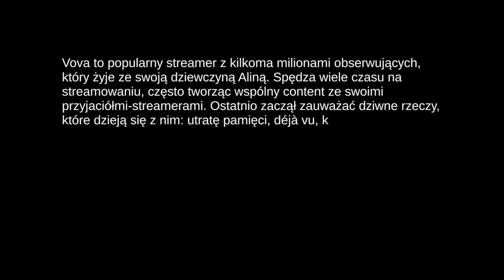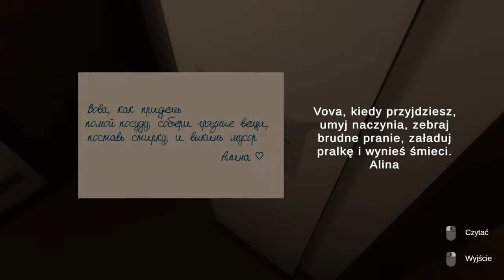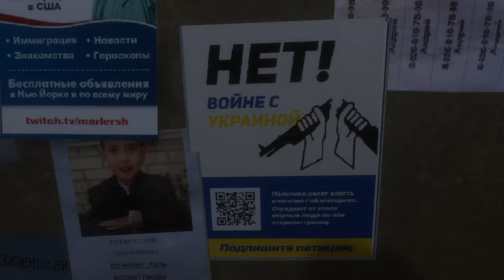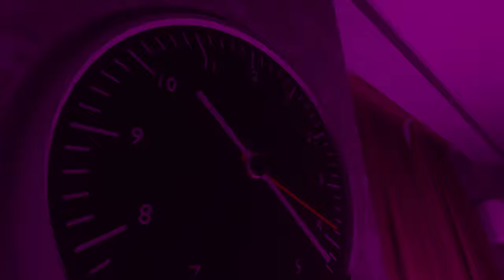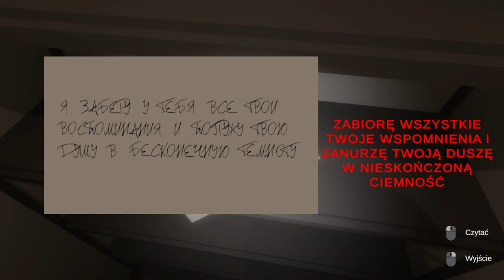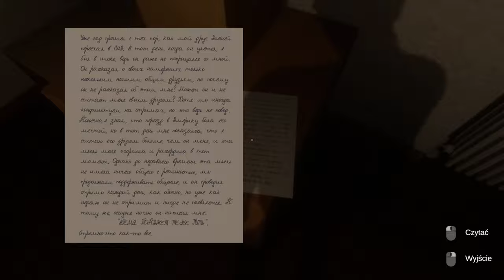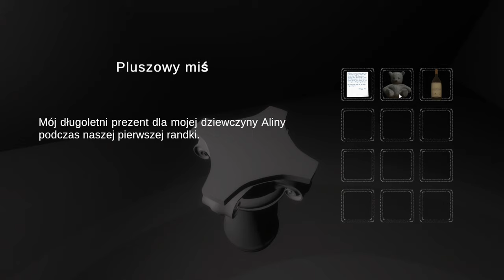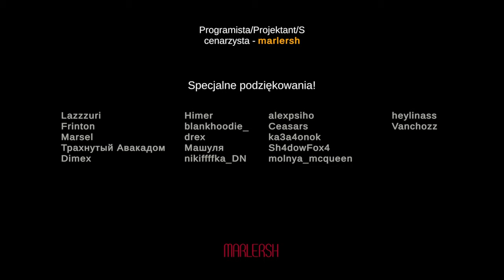[#1][🇵🇱] After Stream - TEJ ROSYJSKIEJ GRY NIE POLECAM!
~~~ Opis Gry ~~~
After Stream - psychologiczny horror z perspektywy pierwszej osoby dla jednego gracza, którego akcja rozgrywa się w mieszkaniu głównego bohatera. Głównym celem gry jest wzbudzenie u gracza uczucia strachu za pomocą przerażającej atmosfery, otoczenia i dźwięków.

Jesteś streamerem ze Wspólnoty Niepodległych Państw (CIS) o imieniu Władimir, z dużą i oddaną publicznością. W kolejny rutynowy dzień Wowa wraca do domu, aby włączyć stream, ale uczucie nieuzasadnionego strachu i niepokoju nie opuszcza go, jakby ktoś lub coś go obserwowało. Główne wydarzenia gry mają miejsce w mieszkaniu Wowa, w którym mieszka z swoją dziewczyną Aliną, ale Wowa nie znajduje jej w mieszkaniu. Gdzie ona poszła? Czy znajdziesz odpowiedzi na te pytania i czy przetrwasz?